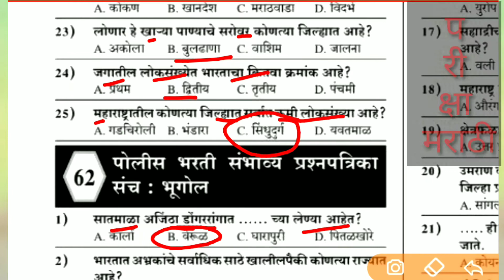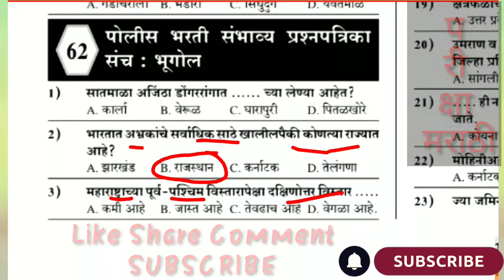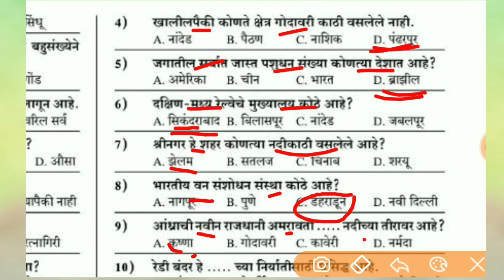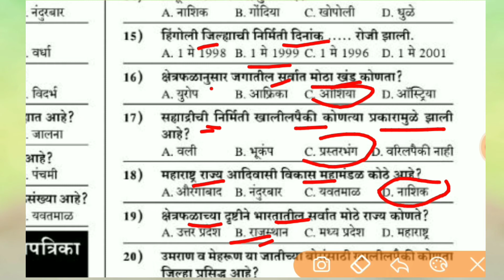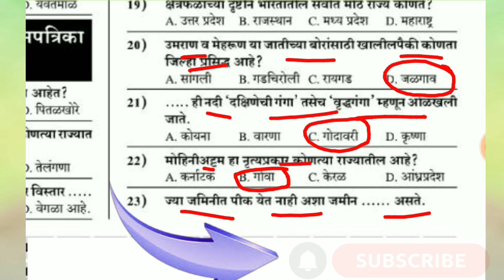Maharashtra Police Bharti रेल्वे भरती# तलाठी भरती SSC भरती# स्पर्धा परीक्षांसाठी महत्वाचे प्रश्न